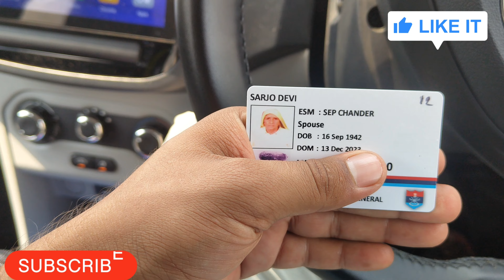आज दादी हुई पूरी खुश।दादी का आया नया मेडिकल कार्ड।video